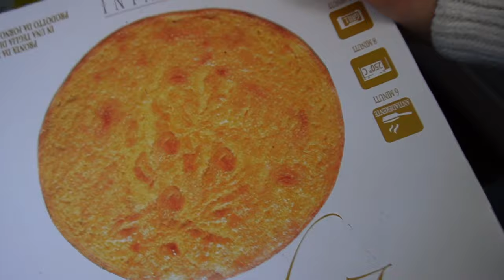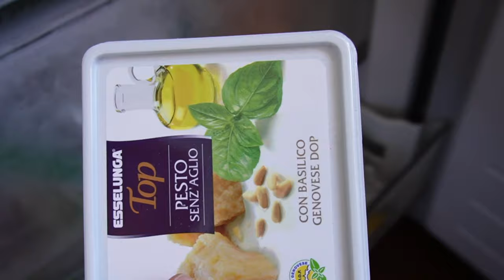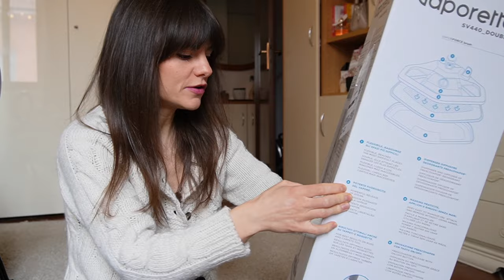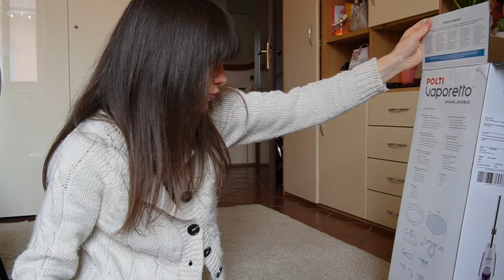ACQUISTI PER LA CASA, RIORGANIZZO L'ARMADIO, LA SPESA E LA CROSTATA SENZA GLUTINE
Soluzioni intelligenti per le pulizie, riorganizzazione del guardaroba e nuovi esperimenti in cucina 😁

questa volta ho preparato una crostata senza glutine ed era veramente squisita

ma l'ho leggermente adattata sostituendo l'olio con 80 grammi di burro e la farina normale con il mix per dolci gluten free comprato da Aldi (210 g) e 100 g di farina di riso

Link ai prodotti che spacchetto in questo video:
Grucce in velluto
Inchiostro HP Envy
Vaporetto Polti